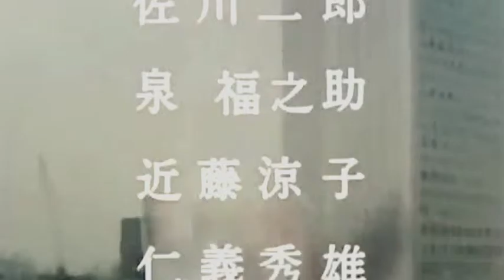Calliope Fuxwar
Prints Jackson Project - Song no.25 - 'Calliope Fuxwar'